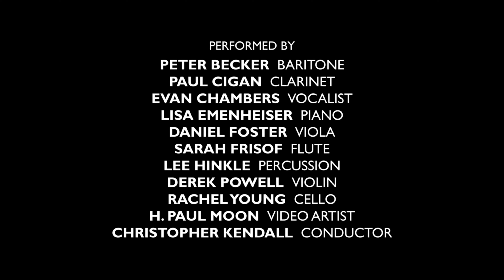21st Century Consort: Sound Shards | the complete concert at the Smithsonian Hirshhorn Museum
00:00 Jessie Montgomery: Peace (2020)
05:32 Olly Wilson: A City Called Heaven II (1989)
12:03 Nkeiru Okoye: 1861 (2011)
16:39 Mark Kuss: Ares (2022, world premiere, with film by H. Paul Moon)
31:28 Stephen Jaffe: Tableaux for piano solo (2022, world premiere)
 -  Part One:
 -  1. Prelude
 -  2. Resonances (“Rainbow Resonances”)
 -  3. Opposites: (A) Anthem (B) “Hatred Destroys the World”
 -  Part Two
 -  4. Jangle
 -  Part Three
 -  5. Partita-Variations: “Every soul is precious”
1:02:14 Evan Chambers: The Old Burying Ground (2007)
   I. And pass from hence away
   II. Nancy Eliza
   III. Amos and Violate Fortune
   IV. Oh say grim death

Peter Becker, baritone
Paul Cigan, clarinet
Evan Chambers, vocalist
Lisa Emenheiser, piano
Daniel Foster, viola
Sarah Frisof, flute
Lee Hinkle, percussion
Derek Powell, violin
Rachel Young, cello
H. Paul Moon, video artist
Christopher Kendall, conductor

Audio engineered by Mark Huffman
Hirshhorn Museum and Sculpture Garden, Washington, D.C., February 4, 2023

[Note: subtitles are available to watch with the "Ares" work when you click the CC icon at the bottom-right of the video frame. You can also follow along with the complete concert program by clicking this link to the PDF file